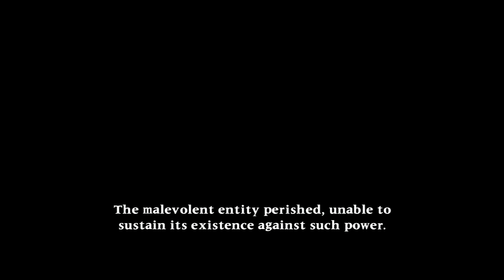Soul Calibur 2 - Xianghua arcade mode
She's one of my favorites, always enjoyed playing with xianghua, so, hope you enjoy this!
Here's Xianghua's arcade mode! see her part of the story and watch this beautiful chinese warrior in action!

PS: i fucked up on inferno, sorry for that :P hahah